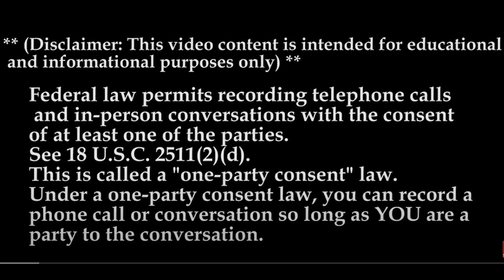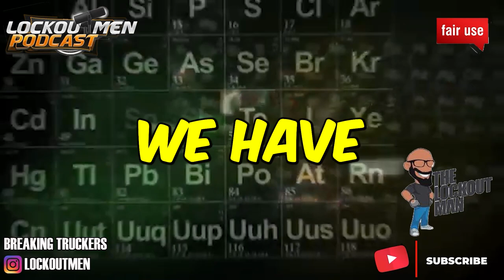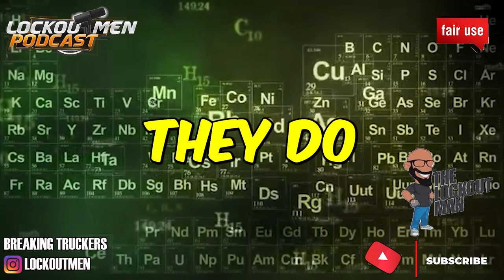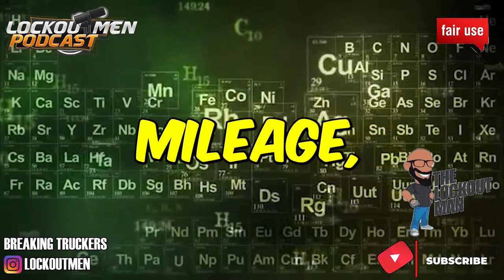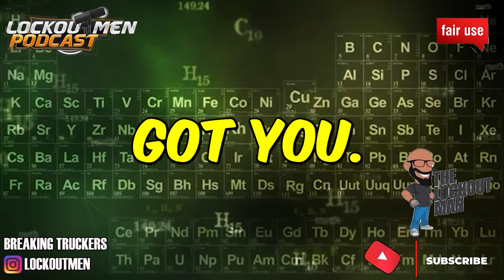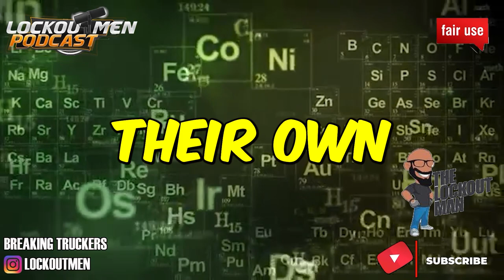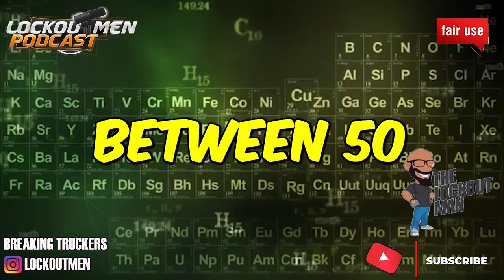SPEED GLOBAL SERVICES MTC23 | The Recruiter Call Channel ☎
In Today’s Episode: SPEED GLOBAL SERVICES
Spread the word! If you or someone you know would like the opportunity to be part of the Speed team, we're now hiring Full time Drivers
00:00 SPEED GLOBAL SERVICES
02:14 CALL
13:00 SUMMARY

If you enjoyed this video, please...